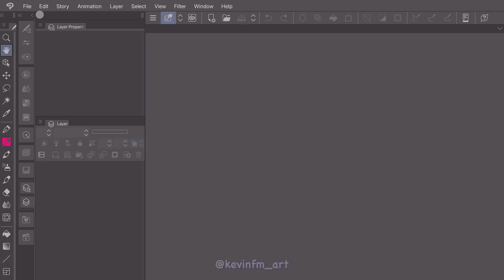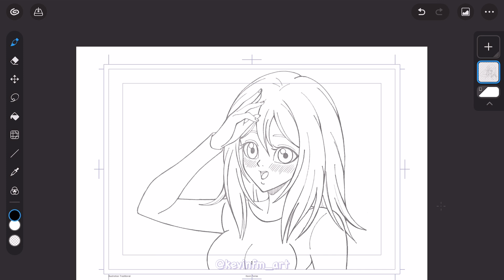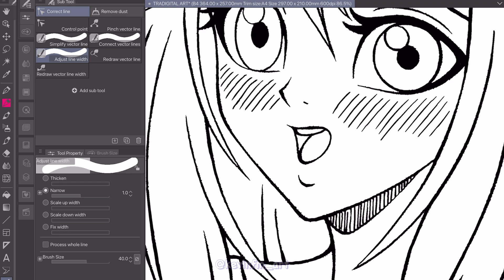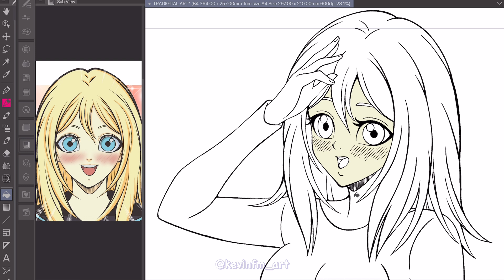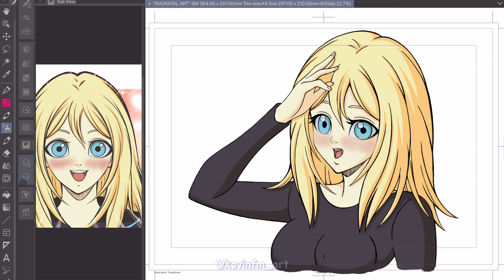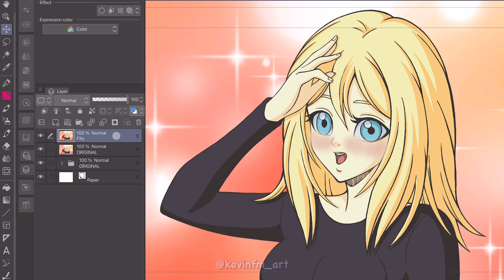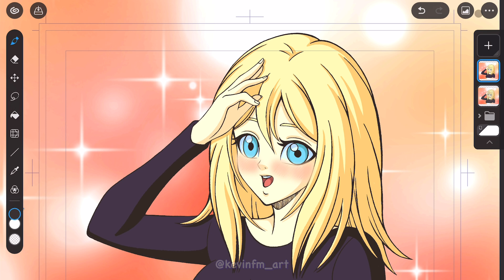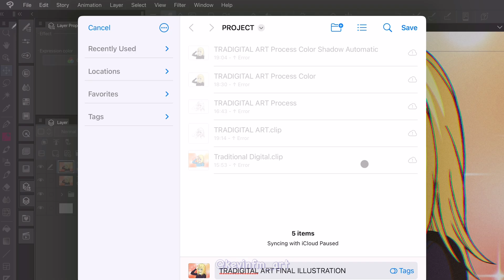Digitaliza tus Dibujos al estilo ANIME de los años 90 | Kevin Farias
En este tutorial te enseñare como Digitalizar tus Dibujos al estilo ANIME de los años 90, comenzaremos con un dibujo creado con lápiz y papel y lo llevaremos a Clip Studio PAINT.

⏱TIMESTAMPS ⏱
0:00 Introducción
0:15 TradiDigital Art
0:19 Toma una Foto
0:36 Proyecto
1:01 Importar Dibujo
1:57 Monocromo
2:28 Limpieza de la línea
2:51 Capa Vector
3:45 Subvista
4:07 Color
5:34 Shading Assist
6:19 Color de la línea
6:48 Fondo
7:19 Combinar
7:56 Efectos
9:15 Guardar
9:28 Exportar Ilustración
10:10 Despedida